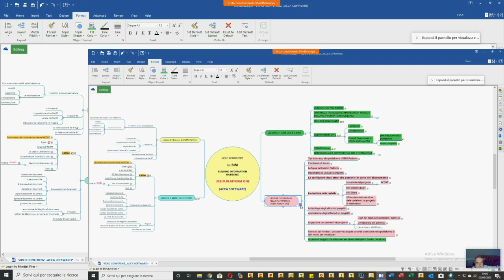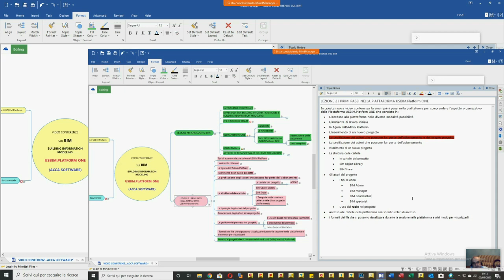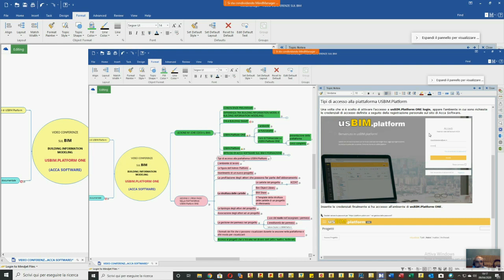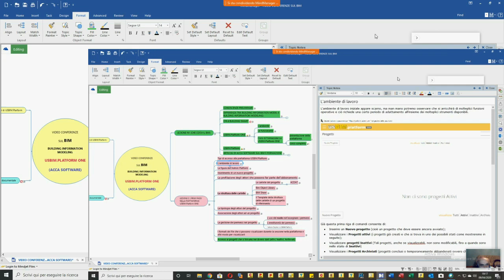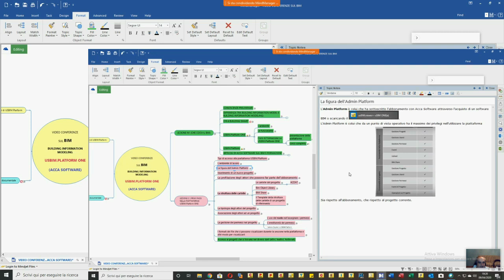LEZIONE II PARTE 1